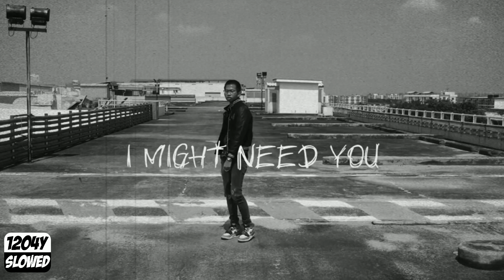CHXID! - กุมภาห่วยแตก (Slowed & Rain)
ขออนุญาตเจ้าของเพลงด้วยนะครับ🙏

แนะนำเพลงได้ครับผม♥️